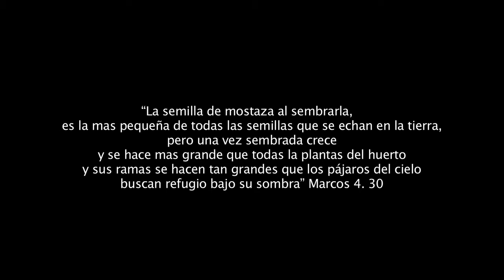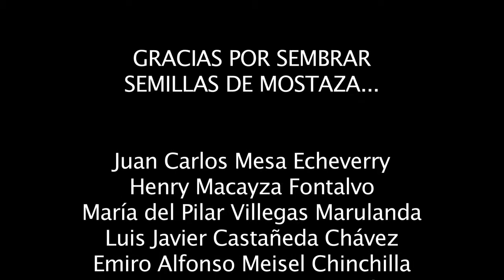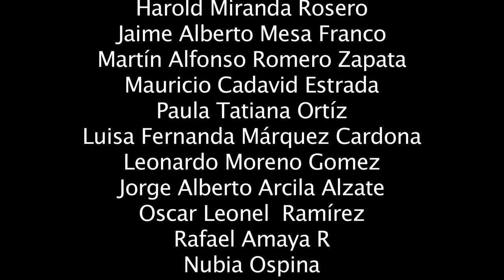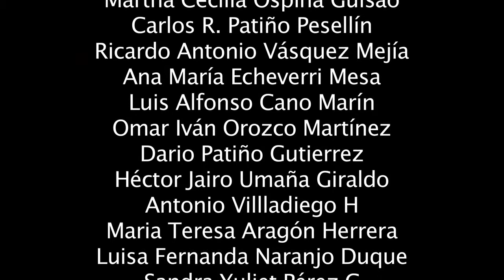Semila de Mostaza